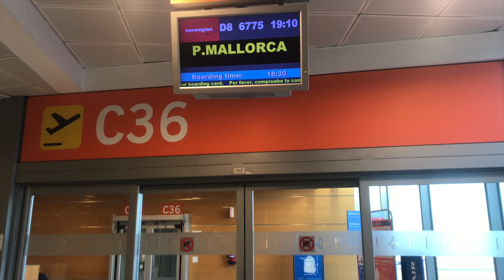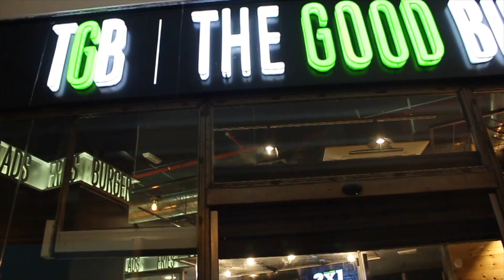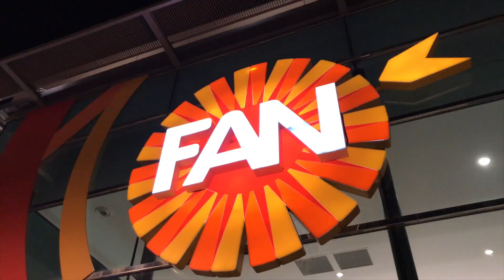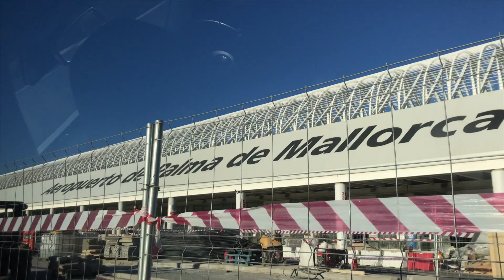MALLORCA | Vlog | Martín Tena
¡Buenos días mundo! Soy Martín y bienvenidos a mi canal. Hoy os traigo un vlog del finde pasado, en el que me fui con dos amigas a Mallorca para pasar tres días allí! Era mi primera vez en las Baleares y la verdad que me han encantado, y quiero volver ya!

-Facebook: Martín Tena / @martintenayt
-TikTok y Snapchat: martintena
-Peoople y 21 Buttons: martintena